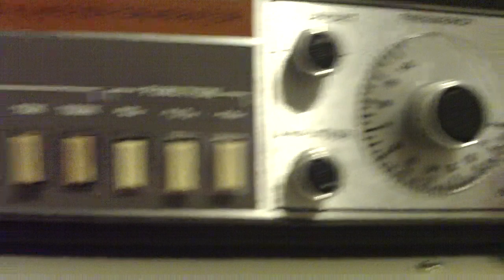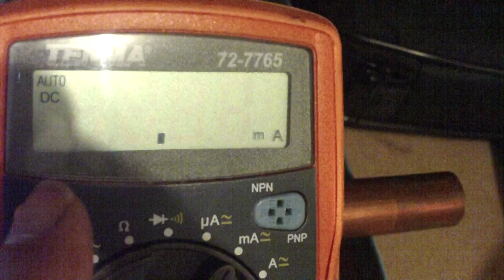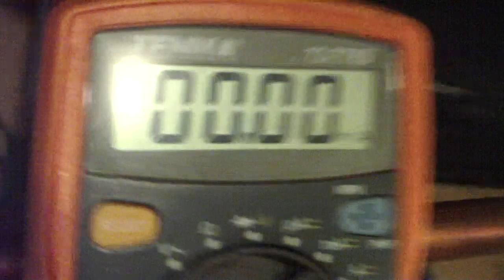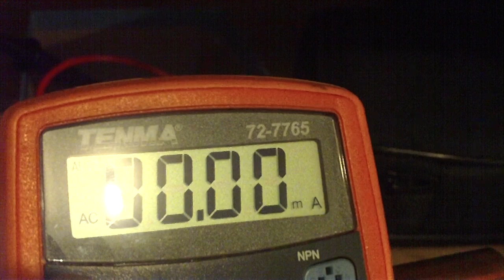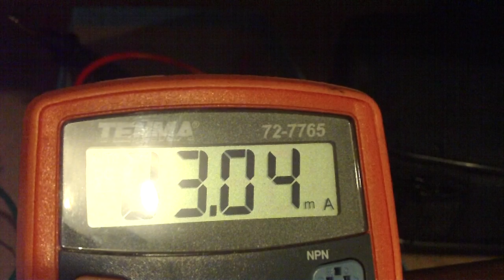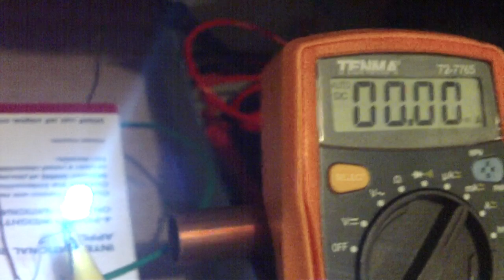Resonating Capacitance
Earlier video showing capacitance through the air with no detectable amp draw.